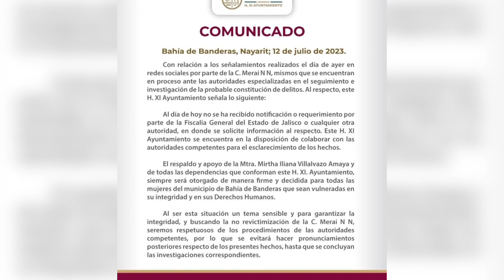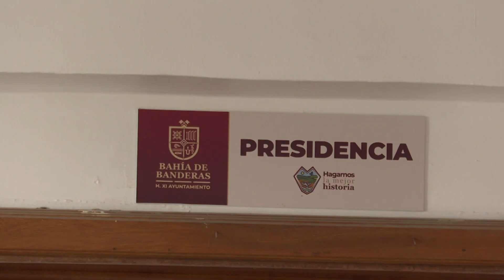"Esto no es político, exijo justicia, no una curul" | CPS Noticias Puerto Vallarta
🗣️Merai "N" respondió a las declaraciones en las que Mirtha Villalvazo señaló que las acusaciones en contra de su presunta pareja sentimental tienen un "tinte político".